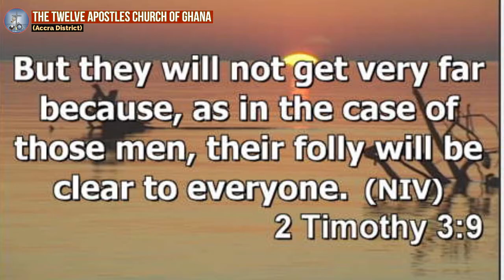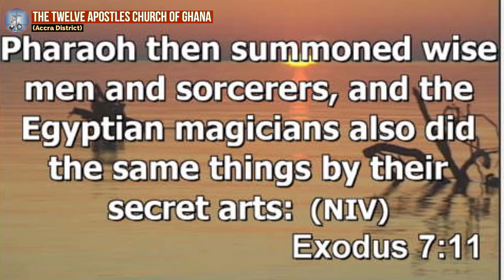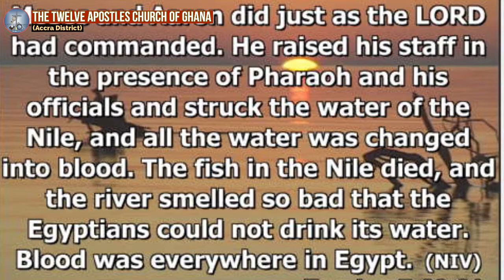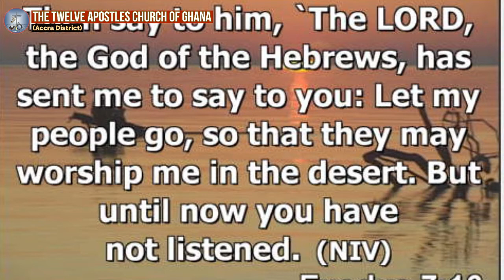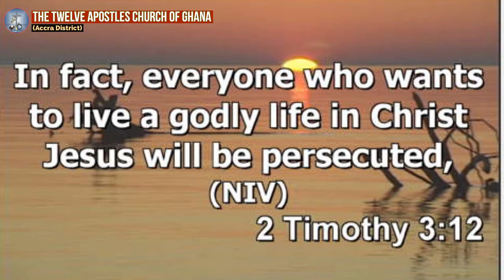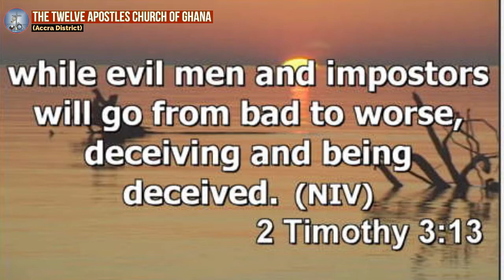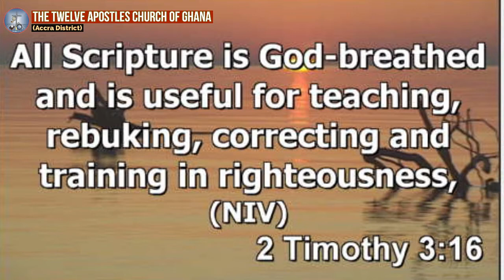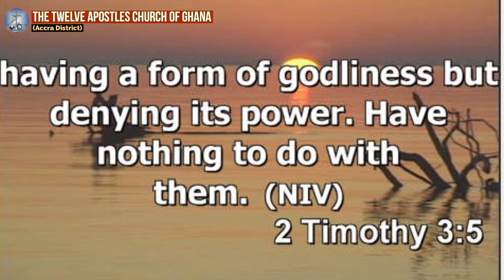Full SUNDAY SERVICE WordAlive: 9th August, 2020.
Sermon by Rev. Joseph Ardayfio
RGDS: Twelve Apostles Church of Ghana, Accra District.
            (Live from the Bethel Assembly)